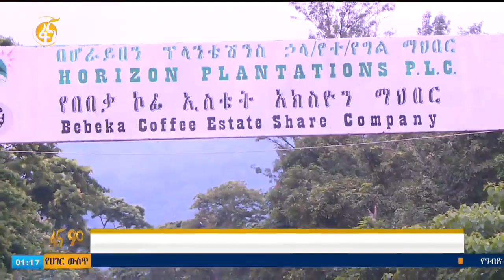የሚዛን አማን ሆስፒታል